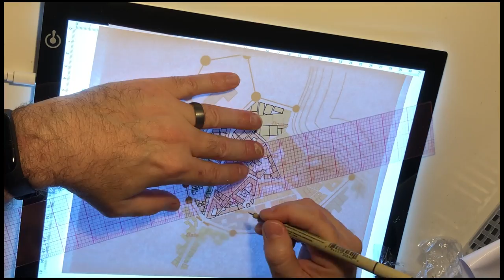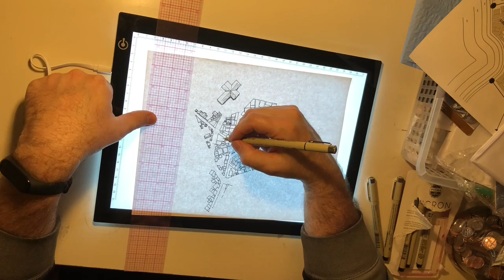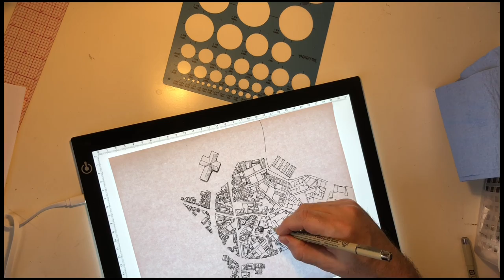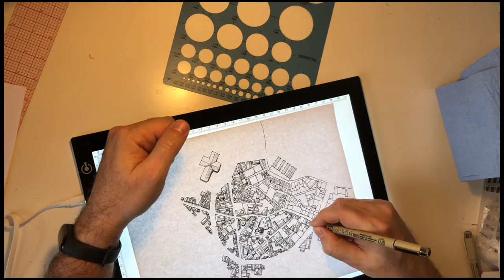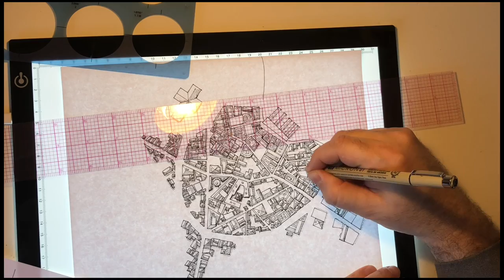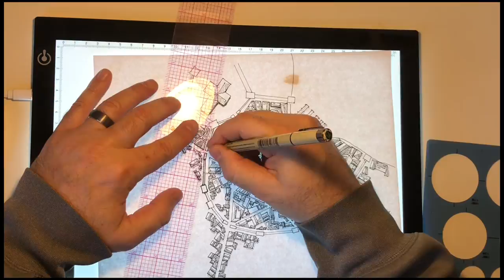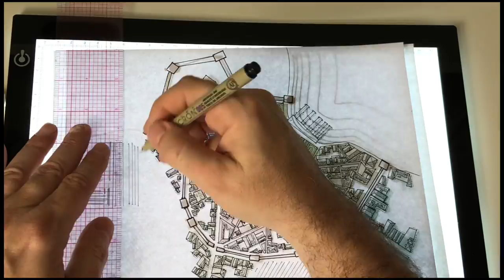Speed Drawing - South Bay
Speed drawing a map for the town South Bay, a location in a DnD campaign.